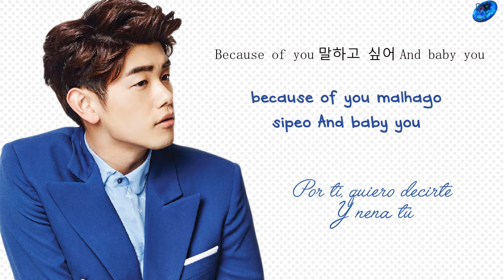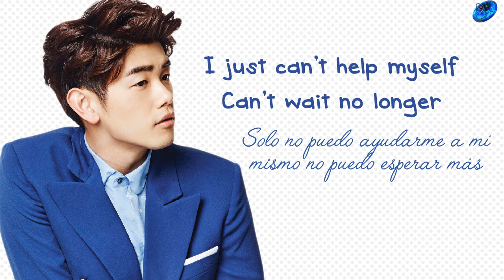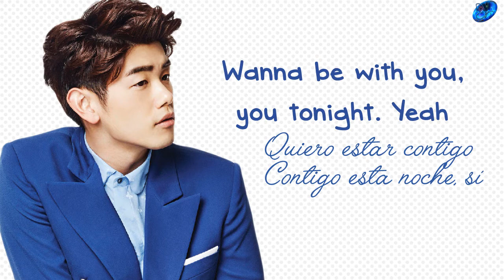Eric Nam - Can't help myself [Sub. Esp + Han + Rom]